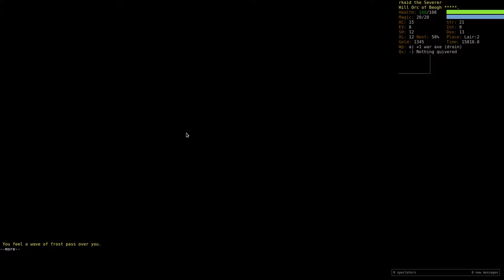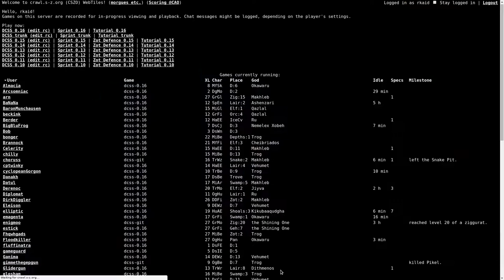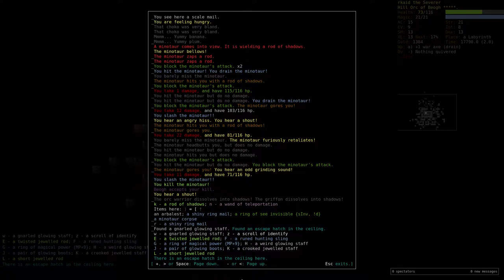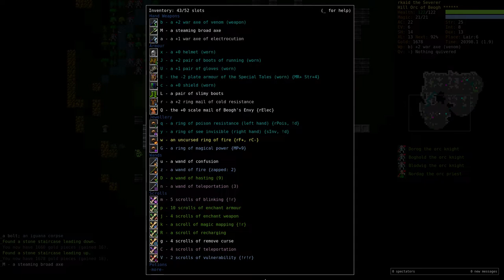Let's Play Dungeon Crawl Stone Soup 0.16 Tournament - 03 (The Orcish Messiah)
The Orcish Messiah brings enlightenment to an Ice Cave, The Lair and a Minotaur! Also, many loots. All Hail Beogh!